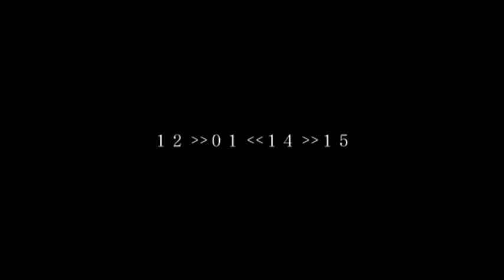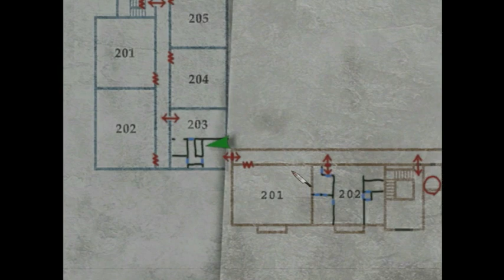Silent Hill 2 [Parte 6] - Puertas cerradas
Silent Hill es una saga muy reconocida en cuanto a juegos de terror se refiere, y aunque tiene muchos títulos de calidad variable, los primeros son impecables. En estas partidas intentaré pasarme Silent Hill 2 de principio a fin, ¡aunque me lleve algunos sustos y tensiones por el camino! :(